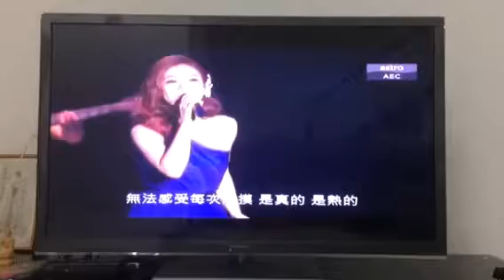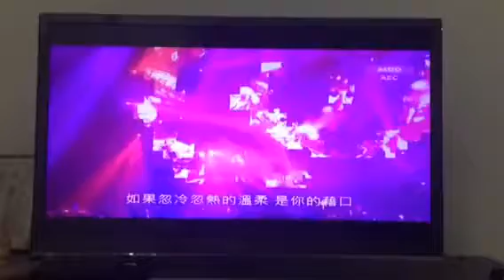Della Astro 2